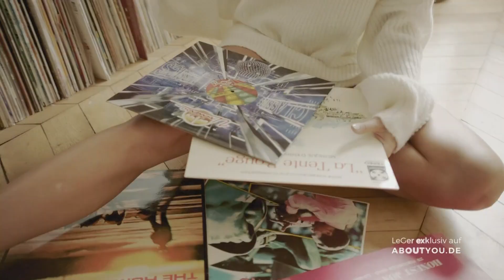Lena Gercke und Julian Jansen: Influencer bauen eigene Brands - Wie Unternehmen profitieren können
Lena Gercke ist wohl eine der bekanntesten Moderatorinnen und Models des Landes. Durchgestartet ist sie 2006 als erste Siegerin von "Germany's Next Topmodel". Es folgten unzählige Model- und Moderatoren-Jobs. Zuletzt moderierte Lena unter anderem "The Voice of Germany". Auf Instagram ist Lena mit 2,1 Millionen Followern auch ziemlich erfolgreich und so nutzt sie Ihre Reichweite, um beispielsweise ihre eigene Kollektion LeGer bei About You bekannt zu machen.
Julian Jansen ist Director Content bei About You und damit verantwortlich für die Influencer-Aktivitäten. Als er vor drei Jahren als Business Developer bei dem E-Commerce-Start-up gestartet ist, hat er die Plattform You&Idol mitgegründet und aufgebaut – und damit die Ausrichtung des Unternehmens auf die Zusammenarbeit mit Influencern gelenkt. About You arbeitet u.a. mit Lena Gercke, Caro Daur und Eva Padberg zusammen und profitiert extrem von der organischen Reichweite der Stars.